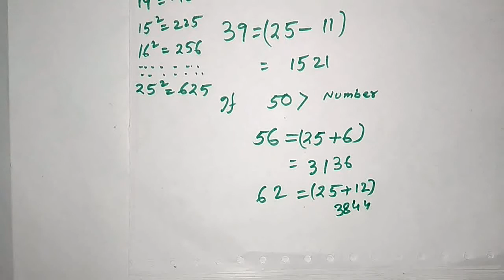How to Find square of any number Tricks in Hindi For Ssc Cgl, Chsl, Ibps, Psc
WEEKLY & MONTHLY CURRENT AFFAIRS  WITH PDF :-

Ssc Cgl Math Syllabus
Ssc Cgl GK Question
Math for All Comparative exam
Reasoning For All Comparative Exam
IBPS Previous year Cut Of
Ibps Previous year Paper
Bank Exam Notification
Free job alert
Job Notification
Ssc important Notice
Railway Vacancy Notice